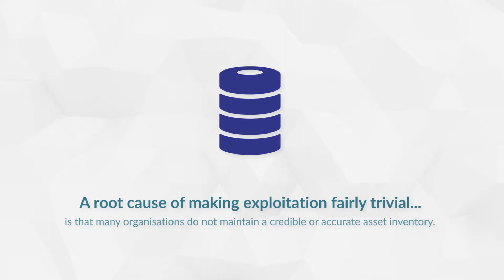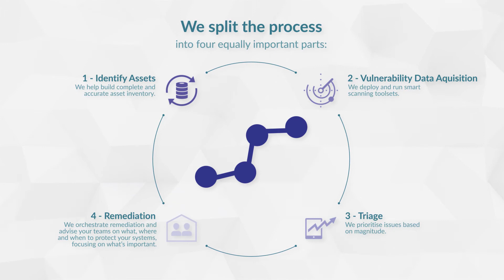Vulnerability management by Foresight Cyber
Our experts have been delivering vulnerability management projects and services since 2000. In this video we want to highlight the importance of vulnerability management, the pitfalls and our approach.